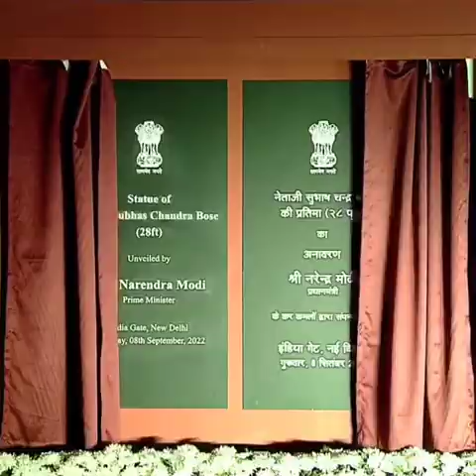4 February 2023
Video from Prakash Laxman Raje